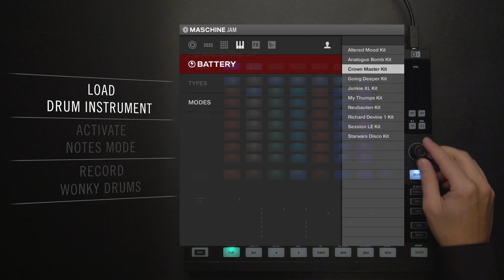MASCHINE TruTorials S05 E08: Wonky Striptease | Native Instruments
Season 5 - Episode 8. In this episode, find out how create wonky beats and rhythmic textures with the Smart Strips on MASCHINE JAM

TruTorials are inspiring short videos designed to get you creating in under 90 seconds.

No matter your style or MASCHINE hardware, these easy tips and tricks can instantly get you started or exploring something new.